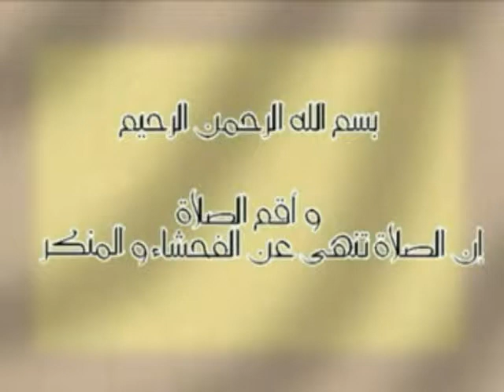Keeping Up With Our Salawaat (The 5 Daily Prayers) 02 صلوات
All praise is due to Allah, Lord of the worlds.

Allah, the Lord of mankind and Jinn, says:

"O you who believe! Seek help in patience and As-Salat (the prayer). Truly! Allah is with As-Sabireen (the patient ones)." (Qur'an 2:153)

"Maintain with care the [obligatory] As-Salawat (the prayers) and [in particular] the middle prayer and stand before Allah , devoutly obedient." 2:238

"And when you have completed the prayer, remember Allah standing, sitting, or [lying] on your sides. But when you become secure, re-establish [regular] prayer. Indeed, prayer has been decreed upon the believers a decree of specified times." 4:103

"And perform As-Salat (Iqamat-as-Salat), at the two ends of the day and in some hours of the night [i.e. the five compulsory Salat (prayers)]. Verily, the good deeds remove the evil deeds (i.e. small sins). That is a reminder (an advice) for the mindful (those who accept advice)." 11:114

"Perform As-Salat (Iqamat-as-Salat) from mid-day till the darkness of the night (i.e. the Zuhr, 'Asr, Maghrib, and 'Isha' prayers), and recite the Quran in the early dawn (i.e. the morning prayer). Verily, the recitation of the Quran in the early dawn is ever witnessed (attended by the angels in charge of mankind of the day and the night)." 17:78

"And in some parts of the night (also) offer the Salat (prayer) with it (i.e. recite the Quran in the prayer), as an additional prayer (Tahajjud optional prayer Nawafil) for you; it is expected that your Lord will resurrect you to a praised station." 17:79

"Say (O Muhammad SAW): "Invoke Allah or invoke the Most Beneficent (Allah), by whatever name you invoke Him (it is the same), for to Him belong the Best Names. And offer your Salat (prayer) neither aloud nor in a low voice, but follow a way between." 17:110

"And enjoin As-Salat (the prayer) on your family, and be patient in offering them [i.e. the Salat (prayers)]. We ask not of you a provision (i.e. to give Us something: money, etc.); We provide for you. And the good end (i.e. Paradise) is for the Muttaqoon (the righteous)." 20:132

"Successful indeed are the believers. Those who offer their Salat (prayers) with all solemnity and full submissiveness." 23:1-2

Recite (O Muhammad SAW) what has been revealed to you of the Book (the Quran), and perform As-Salat (Iqamat-as-Salat). Verily, As-Salat (the prayer) prevents from Al-Fahsha' (i.e. great sins of every kind, unlawful sexual intercourse, etc.) and Al-Munkar (i.e. disbelief, polytheism, and every kind of evil wicked deed, etc.) and the remembering (praising, etc.) of (you by) Allah (in front of the angels) is greater indeed [than your remembering (praising, etc.) Allah in prayers, etc.]. And Allah knows what you do. 29:45

Indeed, mankind was created anxious:
When evil touches him, impatient,
And when good touches him, withholding [of it],
Except the observers of prayer --
Those who are constant in their prayer 19-23

And those who guard their Salat (prayers) well:
Such shall dwell in the Gardens (i.e. Paradise) honoured. 70:34-35

About Al-Mujrimun (polytheists, criminals, disbelievers, etc.), (And they will say to them): "What has caused you to enter Hell?"
They will say: "We were not of those who used to offer their Salat (prayers) 74:41-43

"And as to those who hold fast to the Book (i.e. act on its teachings) and perform As-Salat (Iqamat-as-Salat), certainly, We shall never waste the reward of those who do righteous deeds." 7:170

"Say: "Verily, my Salat (prayer), my sacrifice, my living, and my dying are for Allah, the Lord of the 'Alamin (mankind, jinns and all that exists)." 6:162

O my Lord! Make me one who performs As-Salat (Iqamat-as-Salat), and (also) from my offspring, our Lord! And accept my invocation.